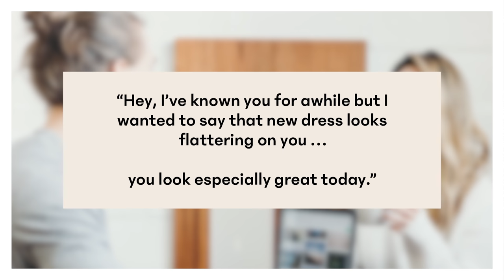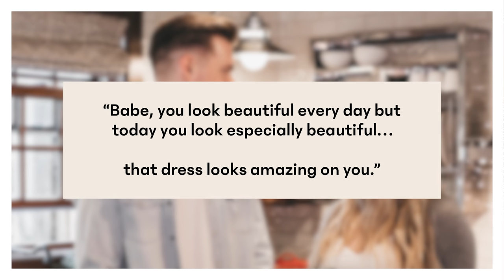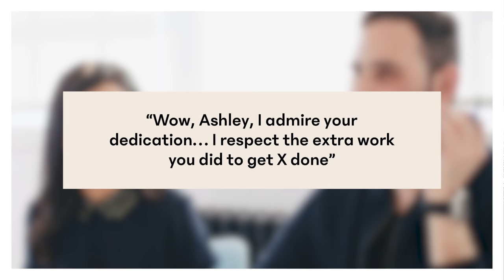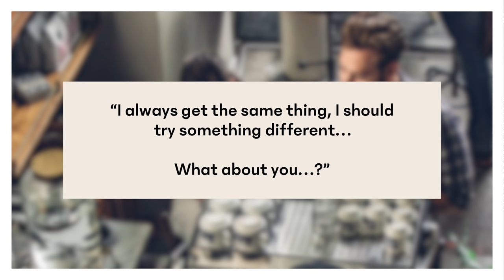How to Compliment Girls Without Being Creepy! (When to Compliment a Girl's Figure!)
How to Compliment Girls Without Being Creepy! (When to Compliment a Girl's Figure!)  ... In this dating advice video, I will show you how to compliment girls without being creepy and tell you when to compliment a girl's figure. If you are looking for the best compliments to give a girl, this dating advice will suit you best. Take heed to this dating advice, and be sure to watch the entire video.

I don't want you to be among those men who don't know how to compliment a woman. Many men don't know the best compliments to give a girl or even when to compliment a girl's figure, but in this dating advice, I will teach you how to compliment a girl without being creepy.

I want you to know when to compliment her figure and avoid the weird feeling you get after complimenting girls. By watching this video, you will not only learn when to compliment a girl's figure, but you will also learn the best compliments to give a girl and leave her wanting more.

As your wingmam, your female wingman, and a dating coach for men, I want to make dating easier for you. I hope and pray that you find this dating advice for men video helpful.

If you are asking any of the following questions or searching for:
- How to compliment girls without being creepy
- When to compliment a girl’s figure
- How to compliment girls
- How to compliment a girl without being creepy
- Best compliments to give a girl
and more, well, I believe this dating advice for men video will give you the clarity you need.

Men's Resources❤

MAKE ONLINE DATING ACTUALLY WORK FOR YOU (ONLY $10 for a limited time!)

WakeUP2Luv GET AN AMAZING GIRLFRIEND! ("Life-changing!" ~ Steve B.)

COACHING/COUNSELING: All the support you need to be happier! Online Therapy. Thank you!)

Thank you for supporting WingmamTV so I can continue producing free content! 😘

✅ BEST: Watch to the end &/or watch another Wingmam video! 🥰

✅ Watch 35 seconds+ of ads

I hope you enjoyed my video How to Compliment Girls Without Being Creepy! (When to Compliment a Girl's Figure!) Below are dating and relationship tips for men playlists that you will find interesting🎥

Love is the answer, people! Don't give up. DO. NOT. GIVE. UP. HOPE. God loves you and so do I! You got this.